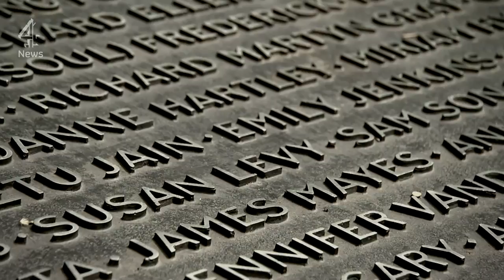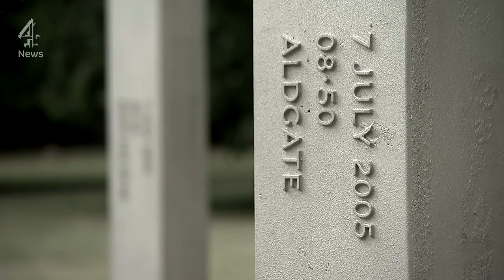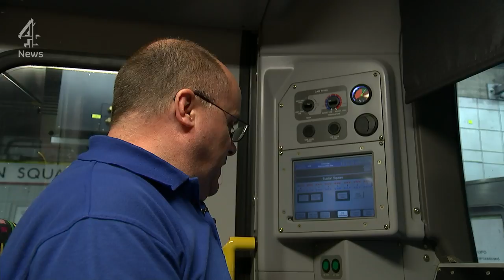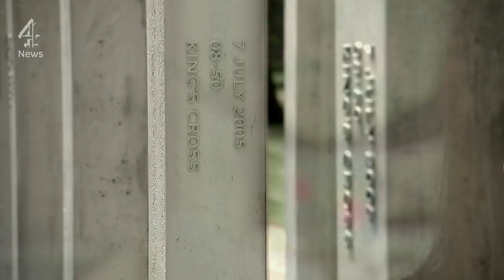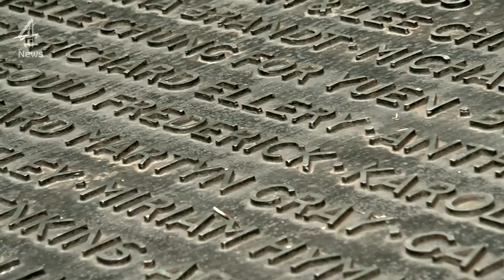7/7 bombings: trauma and healing 10 years on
For the families of those who were killed, for the survivors, and for those who were first on the scene, 7 July each year means much more than just an anniversary.